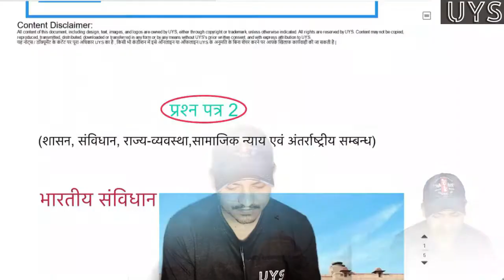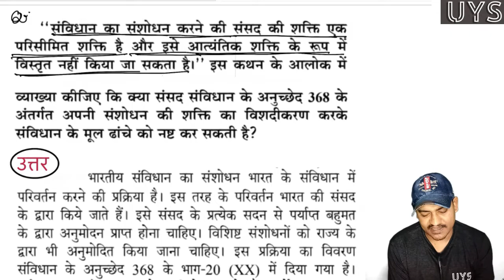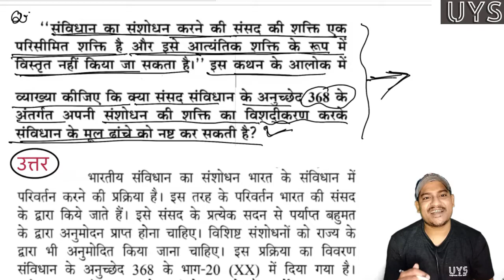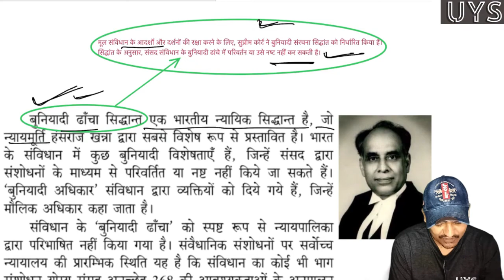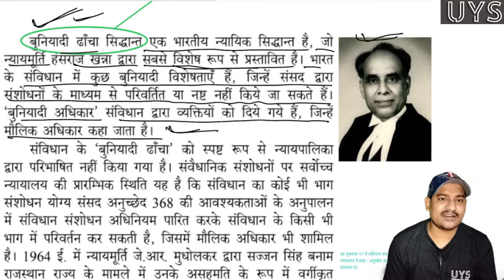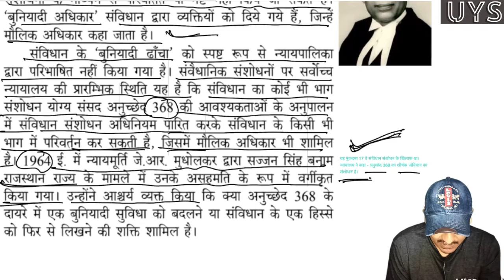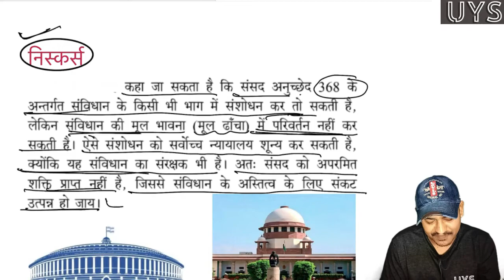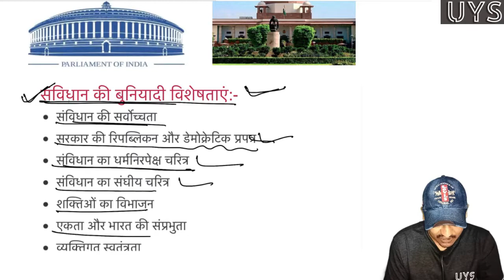संविधान संसोधन Paper 2- UPSC | Bhartiya Samvidhan | Answer writing in hindi Paper - II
हैलो दोस्तों,
ये हमारी नयी सीरीज में पहला वीडियो है जिसमे हम पूरा Focus हिंदी Medium के बच्चो को Answer writing के लिए तैयार करेंगे| हम कोशिश करेंगे के सारे topic जो की Answer writing (Paper I, II, III, IV) से सम्बंधित है उन सबको इस सीरीज में कवर कर सके, अगर आपने हमारे Channel को Subscribe नहीं किया है तो कृपया हमारे Channel को Subscribe कीजिये और इन Videos को शेयर कीजिये, मिलते है जल्द ही अगले वीडियो में...